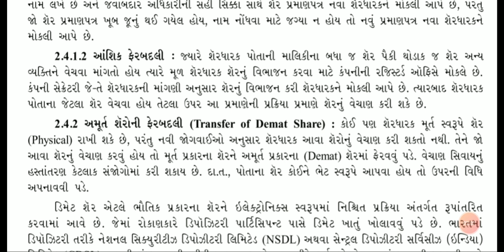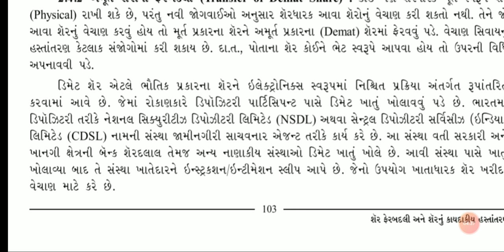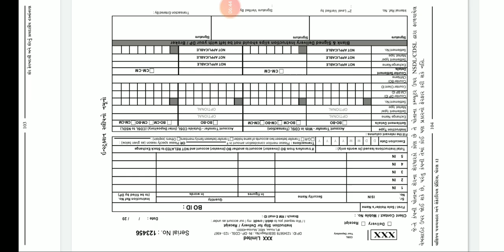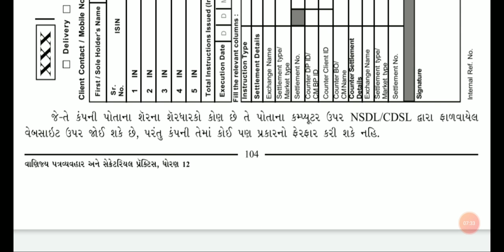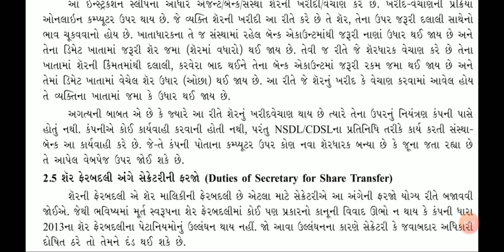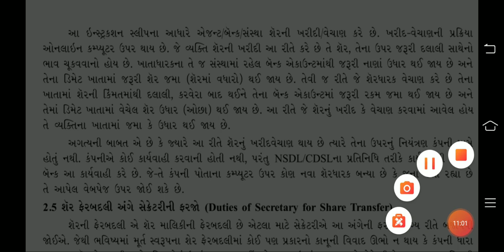22 Jul S.P & C.C ( 12th commerce) part - 2(S.P) chapter - 2 ( lecture - 5)